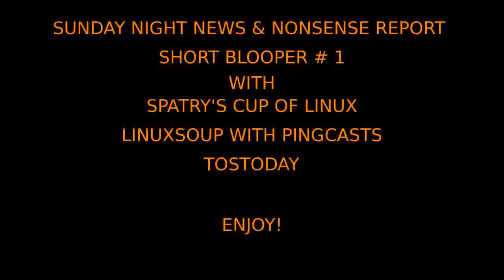Short Blooper #1 Sunday Night News & Nonsense Report